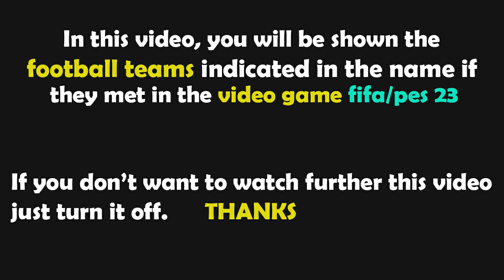FIFA 23 Gameplay | Sporting CP - Famalicao | Liga Portugal 2023/2024